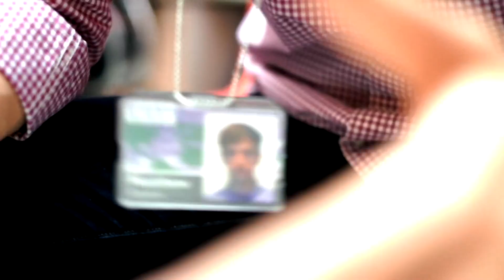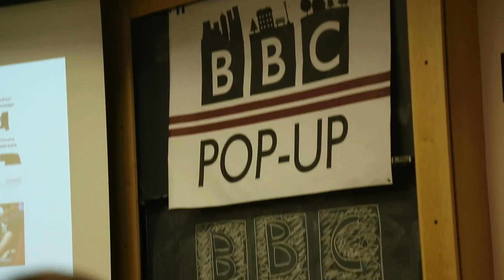What is BBC Pop Up ?- BBC News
Over the next 6 months a team of BBC journalists will explore the US, setting up a mobile bureau for a month in six very different regions of the country. BBC video journalists Matt Danzico and Benjamin Zand explain why the BBC is hitting the road to find out from Americans what stories they want to hear told.